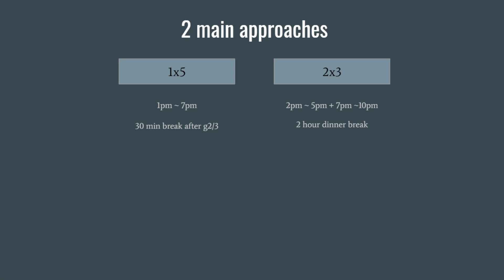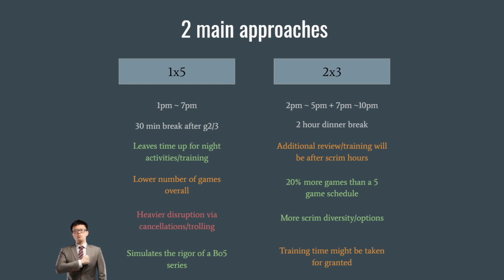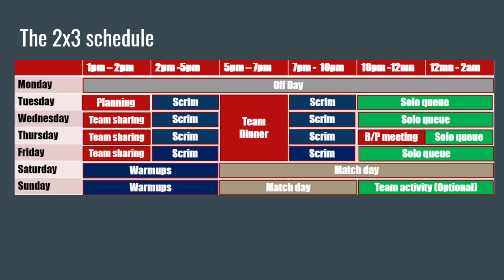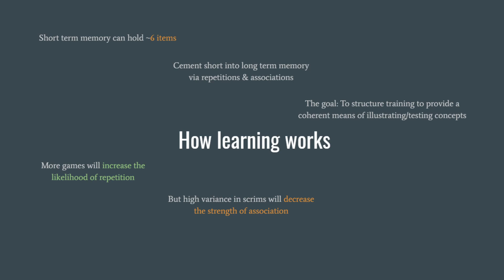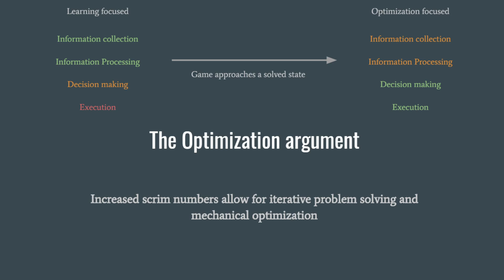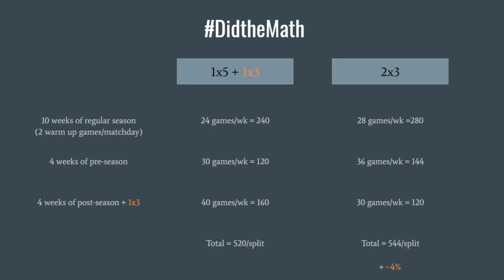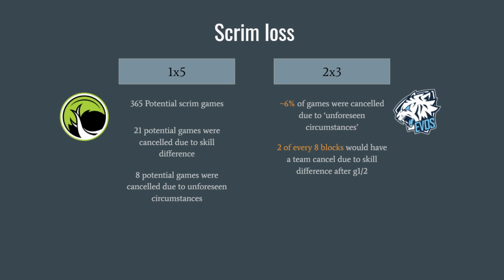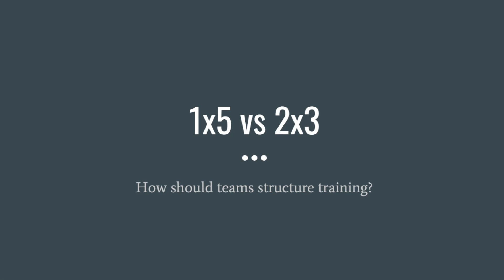Why the LCS/LEC 1x5 scrim block is superior to the 2x3 setup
The single five hour block that western teams have adopted is my choice of scrim structure. This video is my pseudo-scientific attempt to justify it.

The 1x5 allows for ample time and flexibility to conduct post scrim activities and allows for teams real estate to ramp up towards high-key portions of the season.

Even then, the 2x3 block has had many complaints about higher occurrences of scrim cancellations how much scrims are lost in each setup?